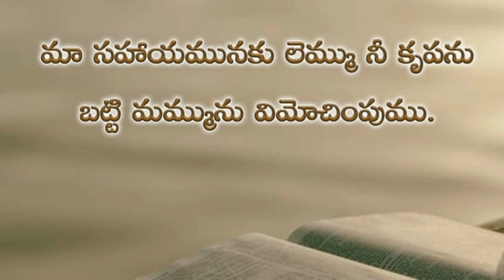Psalms 44th chapter in telugu | కీర్తనల గ్రంథము నలభై నాల్గవ అధ్యాయము